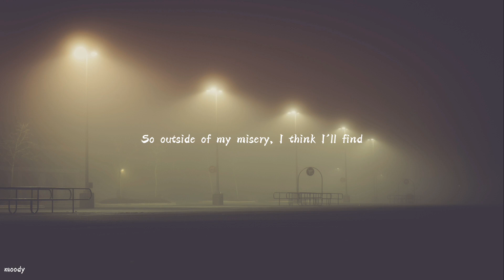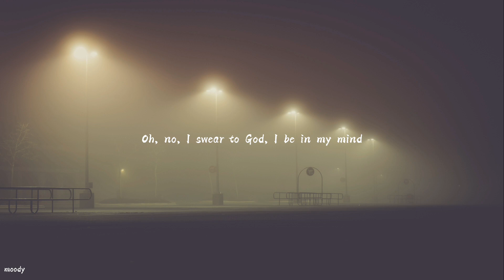Hope - XXX Tentacion | Lyrics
Hape By xxx Tentacion